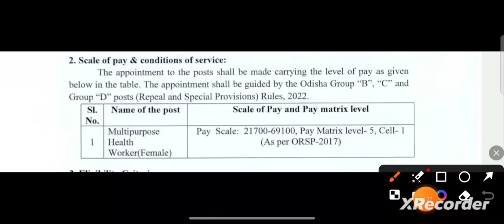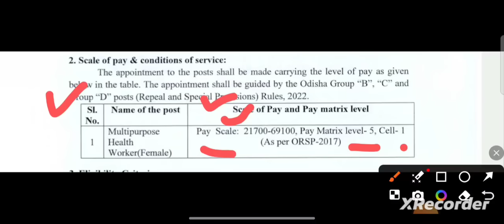କେତେ ଆସିବ SALARY/ଦରମା ?OF OSSSC MPHW FEMALE POST